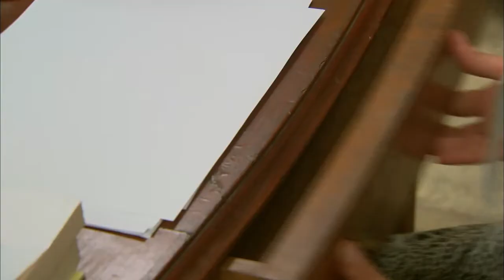أفندينا مسك في براءة النوح وكان هيموته في ايده 😱 الموت ده مش بتاع عيال !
بطولة
مصطفى شعبان
درة
حسن حسني
سميحة أيوب
علا غانم
محمود الجندي
ياسمين الجيلاني
محمد نجاتي
عبير صبري
منة فضالي
محمد شومان
محسن منصور
مي سليم
حسين الإمام
محمود البزاوي
نهلة زكي
ياسر الطوبجي
ضياء الميرغني
إنجي علي

الإنتاج:
The Gate Media Group
عاطف كامل
زكي عبدالحميد